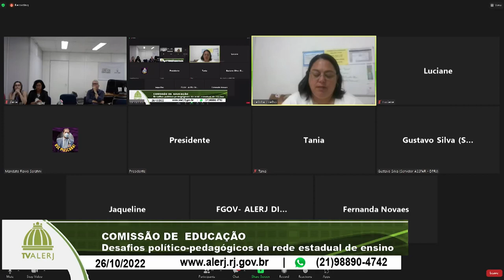Com. Educação - Desafios Político-pedagógicos